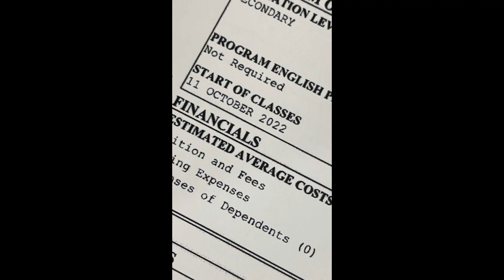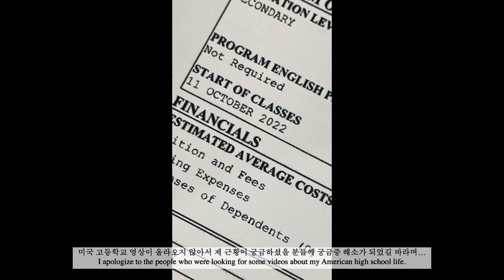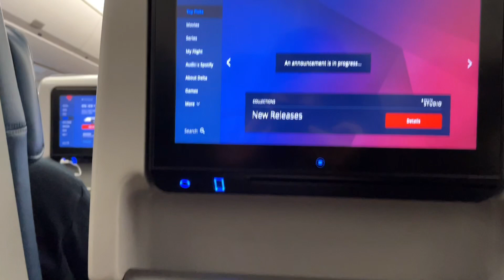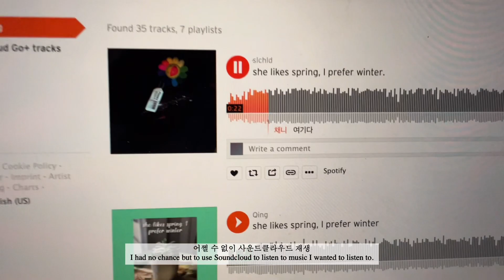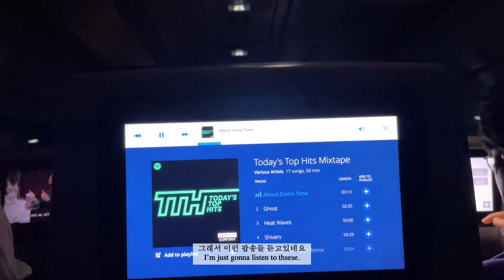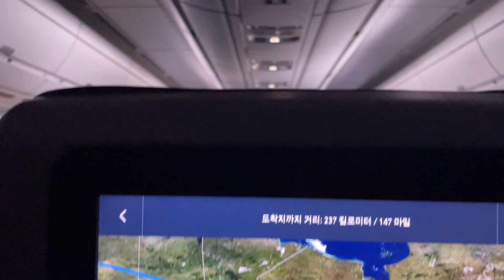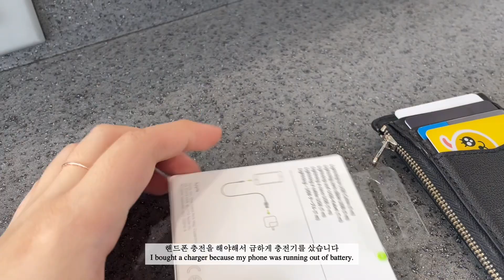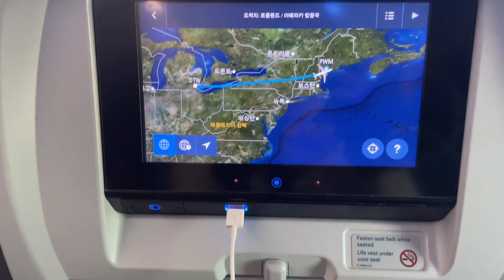🇺🇸 VLOG 이틀만에 유학 준비 끝 | 출국 브이로그 ✈️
깜짝 소식을 들고 돌아왔어요 :)
오늘 공항 영상도 시간 때우기 좋은 영상이면 좋겠네요
끝까지 봐주신 여러분 감사해요❤️